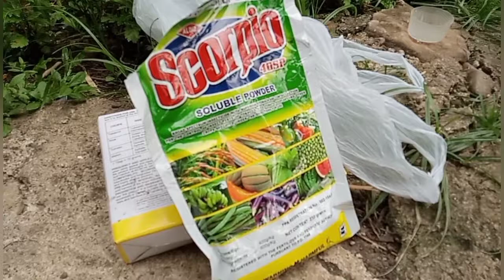Nagspray ng insecticide bago eh harvest ang katabing Palayan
Nagspray na insecticide bago eh harvest ang katabing Palayan, at pagkatapos magharvest, para ma control ang pagdami ng mga insekto, o para hindi lumlipat ang mga insekto.